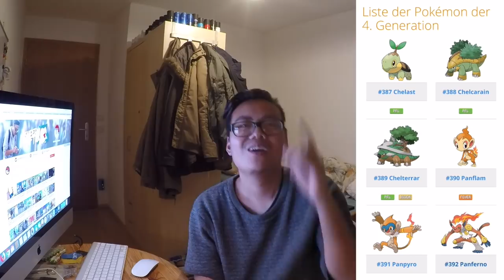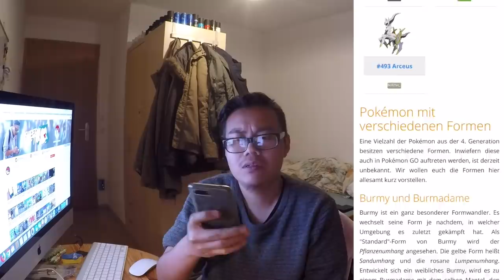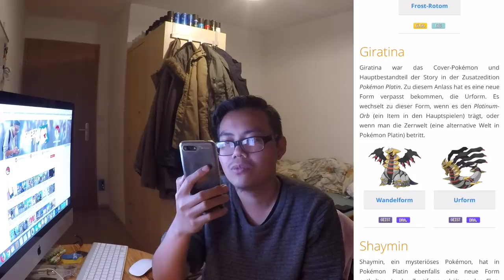ÜBERBLICK über Gen 4! die besten Gen 4 Pokemon, Regionale, alle Formen & Legendären! Pokemon Go!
euda wir schauen uns mal Gen 4 genauer an
die besten Pokemon, mögliche neue Regionale, alle Legendären, alle Pokemon die sich in Gen 4 weiter entwickeln und die ganzen verschiedenen Formen
Shoutout an Pokefans und deren Super Artikel: